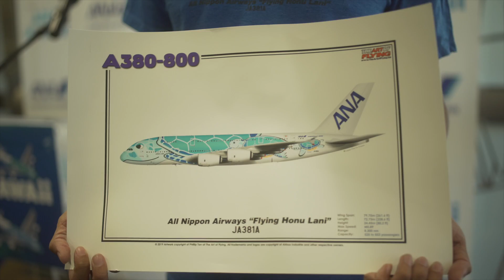ANA celebrates inaugural flight to Honolulu